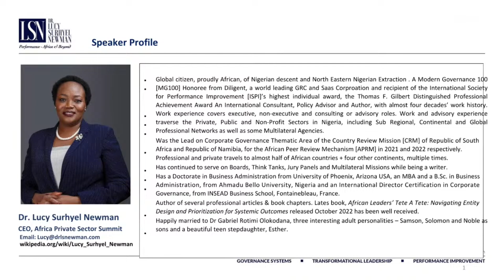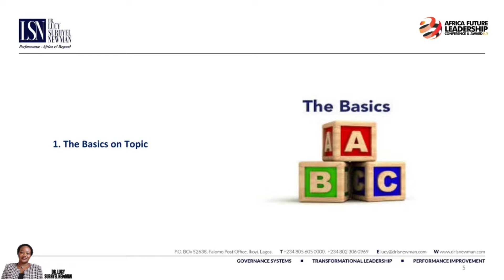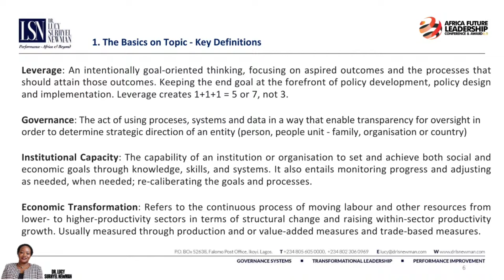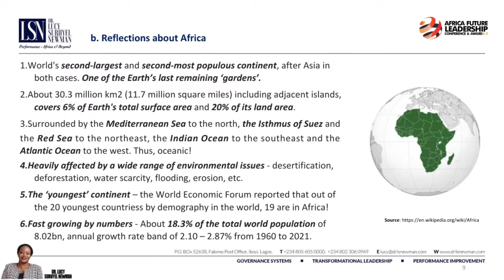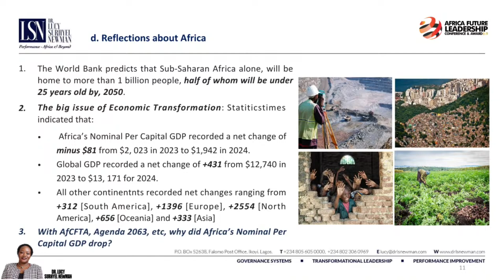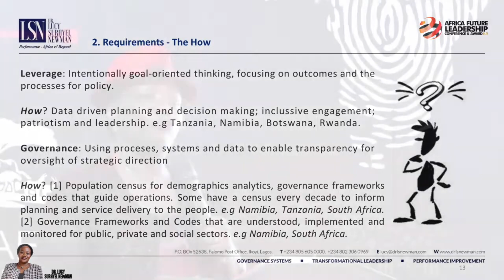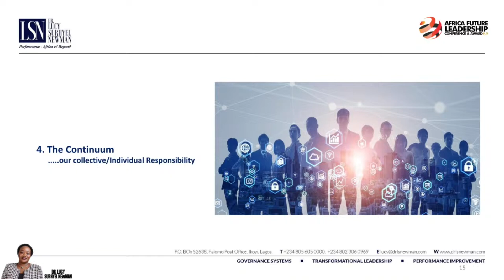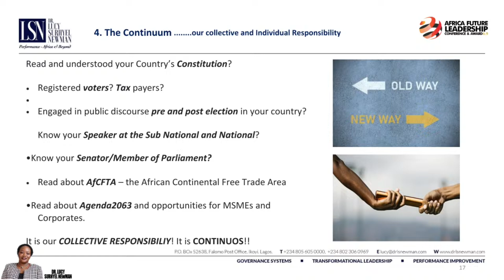AFLCA 9.0 - Dr. Lucy Surhyel Newman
Leveraging Governance & Institutional Capacity For Economic Transformation In Africa.